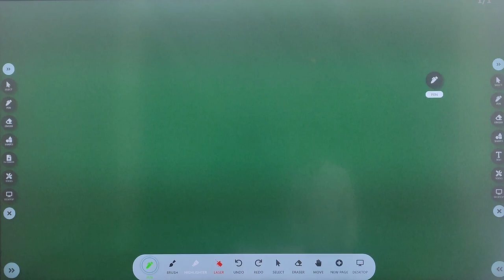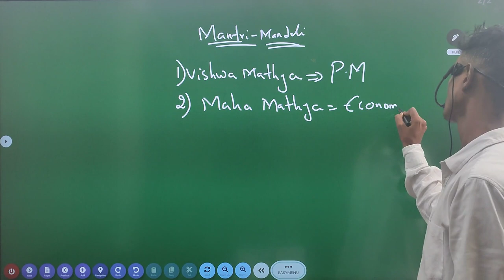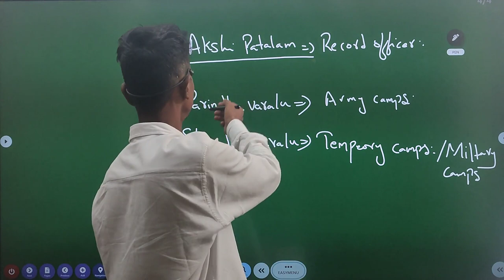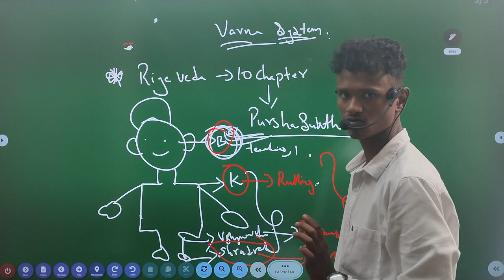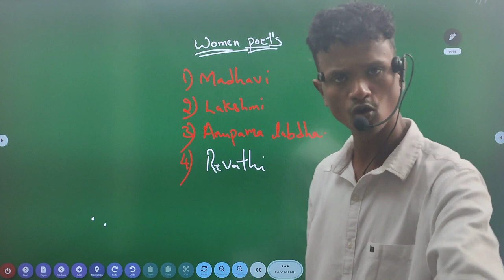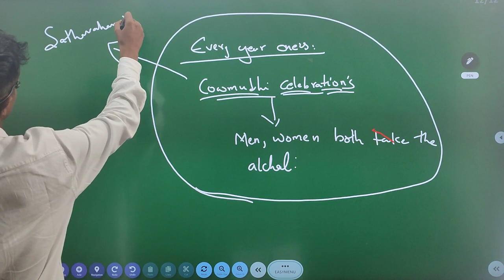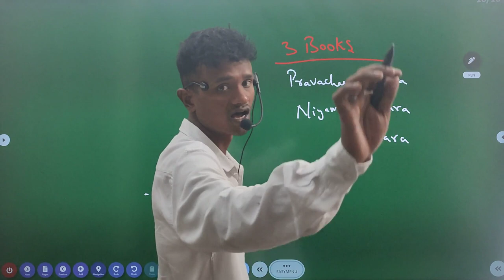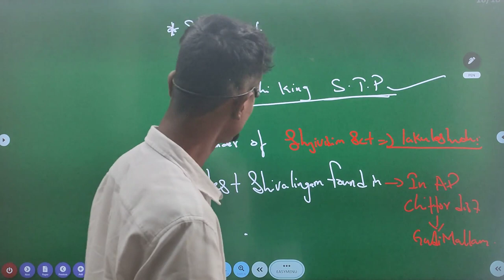శాతవాహనులు-10 || తెలంగాణ చరిత్ర || atavahana dynasty history telangana in telugu & English | i5 nzb